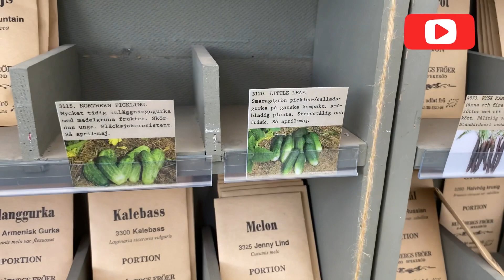Travel Vlog Series Part 1 /5 tips on how to have a peaceful life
Starting a new series of my travel vlogs along with that i will be sharing useful tips on how to have a peaceful life in all videos stay tuned for more parts please show some love and support to my channel and follow me on